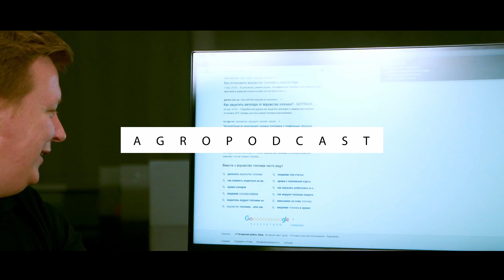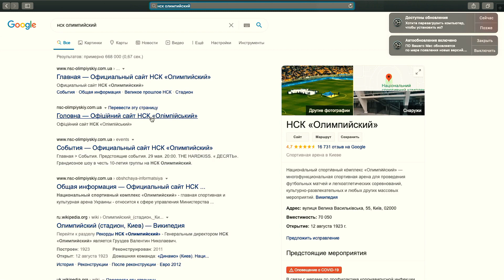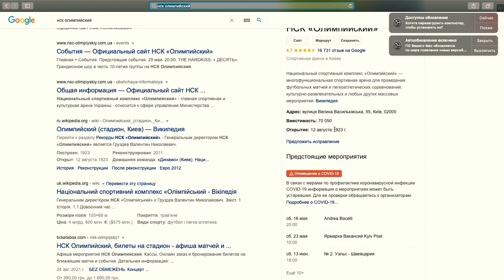От агро-стартапа к собственному заводу. Основатель SkokAgro - Сергей Скок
В гостях подкаста основатель компании SkokAgro, создатель инновационных решений для агробизнеса - Сергей Скок. Он рассказал, кому досталась бракованная партия пенетрометров и как сохранить репутацию в такой ситуации. Какой завод хочет построить Сергей и почему он перестал писать код? Создатель поделился советами для стартаперов и тех, кто хочет начинать бизнес в аграрной сфере. А также о разработке новых технологий, сотрудничестве с конкурентами и пробоотборниках "Ромашка" на выставке Agritechnika.